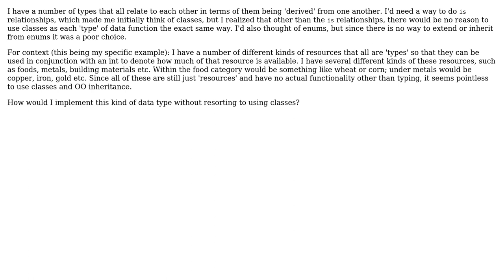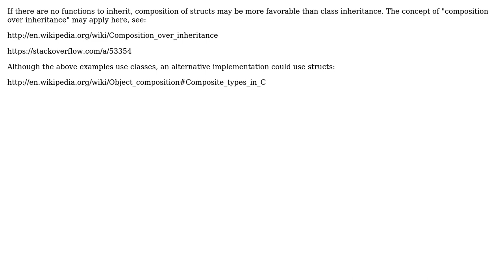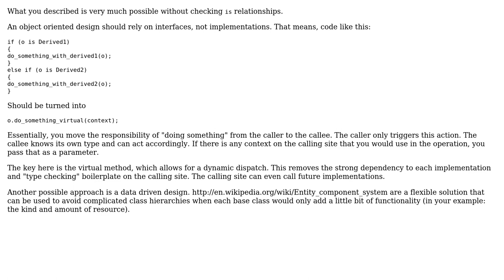Most efficient data structure for implementing inheritance structure without classes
Software Engineering: Most efficient data structure for implementing inheritance structure without classes

With thanks & praise to God, and with thanks to the many people who have made this project possible! | Content (except music & images) licensed under CC BY-SA | Music | Images & others | With thanks to user Tamas Szelei user PixelArtDragon user FMJaguar user catfood and the Stack Exchange Network Trademarks are property of their respective owners. You are responsible for your own actions.